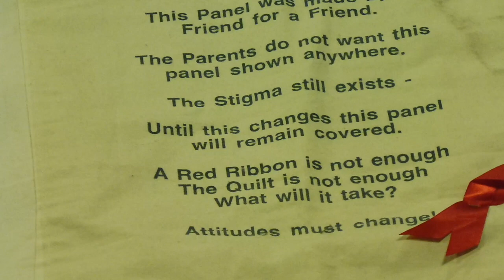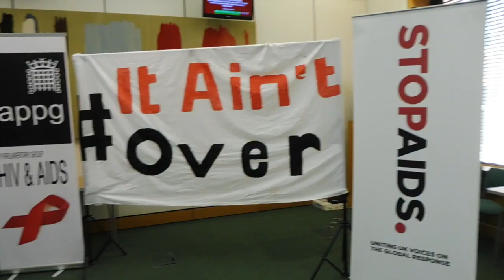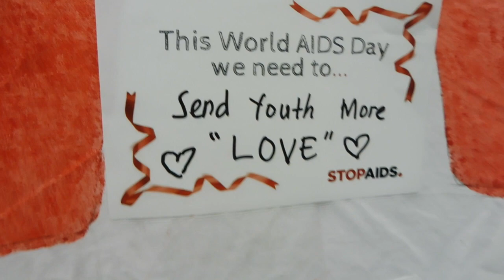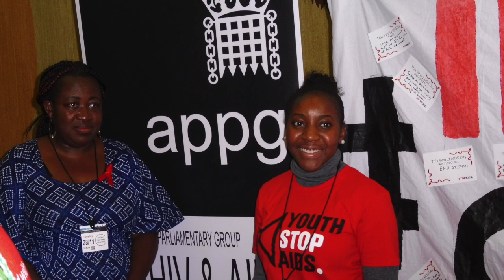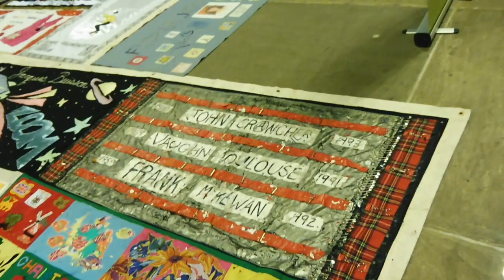World AIDS Day 2017 - Hart Talks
World AIDS Day 2017 has so many pioneers, fighters and heroes and I spend a week meeting some of these people who are striving to make HIV/AIDS something that will be gone by 2030.